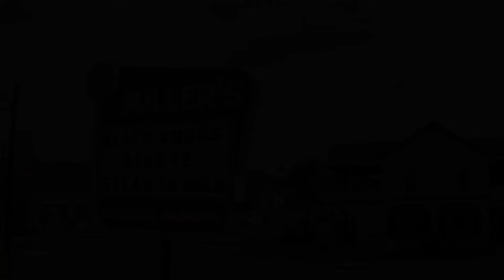Verona Wisconsin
The City of Verona is a growing, vibrant community with many recreational, cultural, and business amenities.  Our residents enjoy a high quality of life, excellent schools, and the small-town feel of Hometown U.S.A.
As many may know Verona is referred to as "Hometown U.S.A." This came to be in 1966 by a detachment of fighting men in Vietnam who adopted Verona as "the perfect example of Hometown U.S.A." Every June the city celebrates its nickname by an event called "Hometown Days" attracting all ages for some good summer fun.
Come out and visit to experience our fun city for yourself today!